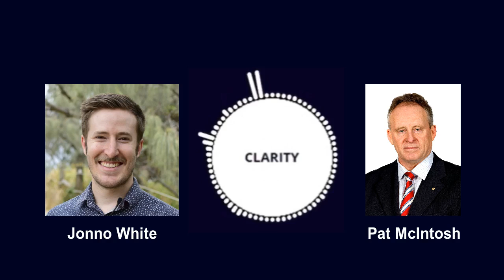Leadership Conversation - Episode 164 with Pat Mcintosh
Name: Pat Mcintosh

Current title : Non Executive Director

Current organisation: Southern Cross Credit Union

Pat McIntosh was born and raised in the Lockyer Valley in Queensland and was educated at Downlands College, Toowoomba.
Pat served in the Australian regular Army for 27 years. He enjoyed extensive command experience included an infantry battalion, the Australian Medical Support Force Rwanda, the Land Warfare Centre and the 7th Brigade. He also served overseas with the British Army in Germany, as an exchange instructor at the British Army Command and Staff College, Camberley and with the UN in Rwanda.
Pat resigned from the Army in 2002 due to a family illness. He established a financial planning business in Brisbane and worked in the business until 2015.
Pat joined the board of RSL Care in October 2010 and was elected Chairman in July 2012 after developing and implementing a significant business transformation program. When RSL Care merged with RDNS (Royal District Nursing Society) in October 2015 the Group adopted the trading name Bolton Clarke. Pat is the Chairman of Bolton Clarke, Altura Learning, RDNS New Zealand and RDNS Hong Kong.
Pat has extensive experience in leadership, management, finance, training and strategic planning. He has degrees in personnel management and accounting. His post graduate qualifications include a Graduate Diploma in Management and a Master of Business Administration.
Pat was awarded a Conspicuous Service Cross in 1995 for service in command of the Australian Medical Support Force in Rwanda and was appointed as a Member of the Order of Australia in 2002.
Pat was appointed to the SCCU Board as a casual director on 29th June 2021 and elected as Audit Committee Chair in November 2021. Pat is also a member for the Risk Committee.

Clarity Website

7 Questions on Leadership Series